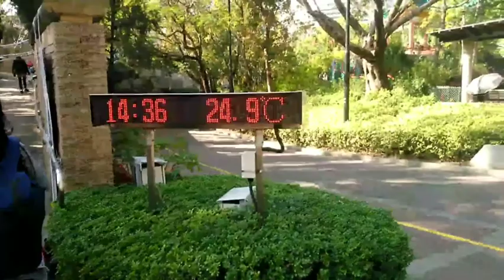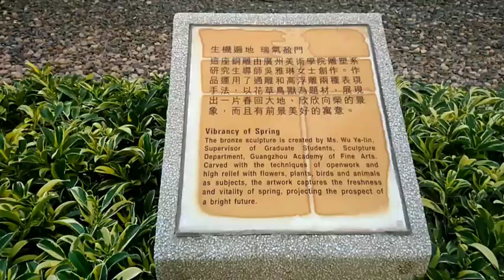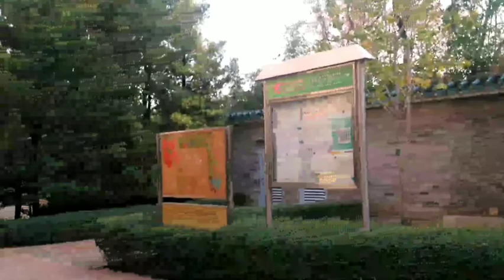LAI CHI KOK PARK, MEIFOO HONGKONG.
BISMILLAH,

ALFA TRAVEL Ucapkan terima kasih kepada Pemirsa Chanel Kami, Semoga bermanfaat.

Pada edisi kali ini Kami akan meliput TAMAN LAI CHI KOK HONGKONG Yang terkenal dengan ciri Khasnya KURA KURA.
Taman ini berlokasi di MTR EXIT D MEIFOO, HONGKONG.